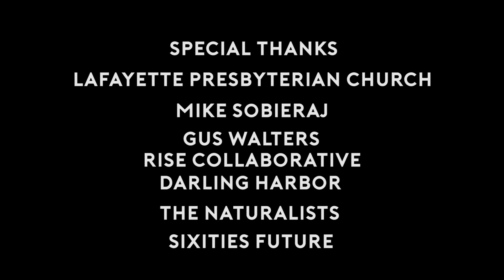Buffalo Music Cooperative - Episode 1 feat. The Naturalists, Darling Harbor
The inaugural episode of Buffalo Music Cooperative. Host Bryan Sibbitts sat down with Craig Perno from The Naturalists and Ben Uytiepo and Eric Richardson from Darling Harbor.

Songs performed:

Spit or Stay - The Naturalists
All Sail, No Anchor - Darling Harbor

To order The Naturalists latest E.P. "Home Honey, I'm Hi" (Dadstache records): thenaturalists.bandcamp.com

Creators:
Host/Producer - Bryan Sibbitts
Director/Camera - Nick Stroczkowski
Editor/Camera - Andrew Meyer
Producer/Camera - Bridget Schaefer